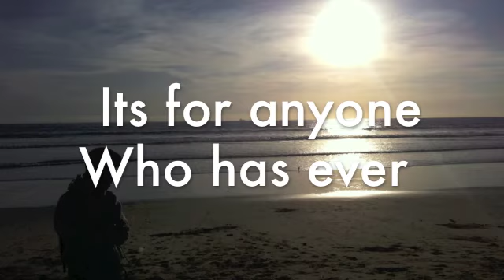Valentine day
This is a quick cover dedicated to everyone who celebrates love.